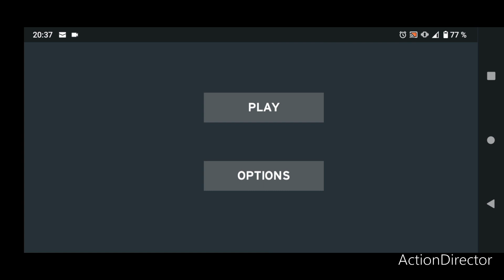Train and rail yard Simulator - Route 8/ Ruta 8 - New train and new route/ tren nou și rută nouă...